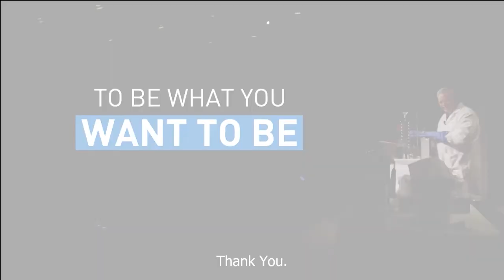Chemistry is a Blast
Our “Chemistry is a Blast!” presentations are 50% science class and 50% "wow!". Our “blasters” execute highly visual and stimulating chemistry demonstrations with proper safety precautions during the program.